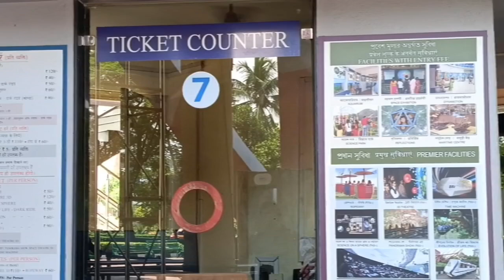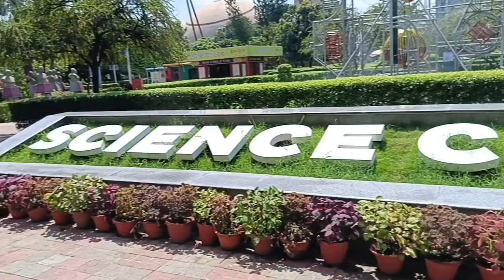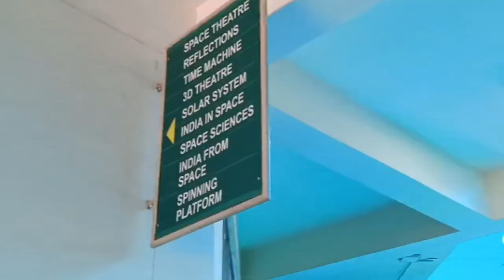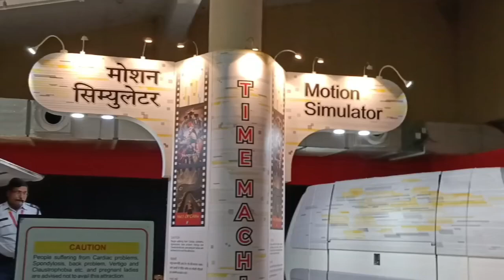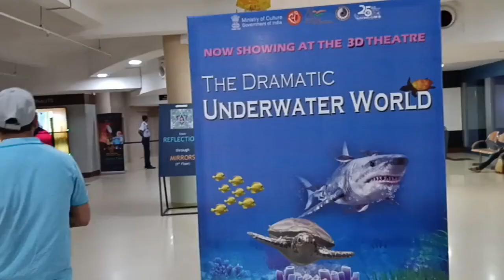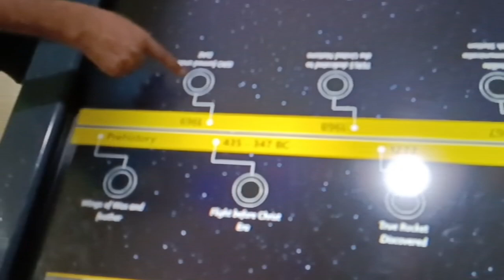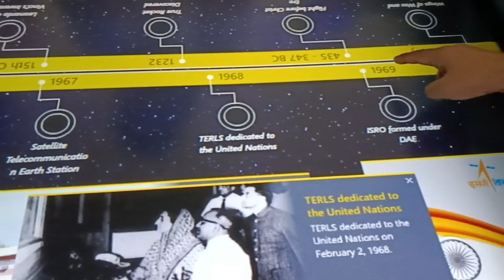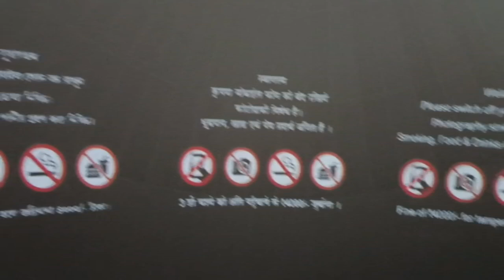Kolkata science City, aao chale ghumne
अगर आप घूमने के शौकीन है और कभी कोलकाता जाते हैं तो कोलकाता का साइंस सिटी जरूर देखें यहां आपको बहुत सी रोमांचक करने वाली चीजें दिखाई देगी और साइंस से जुड़ी बहुत अच्छी अच्छी बातें जानने को मिलेंगे||